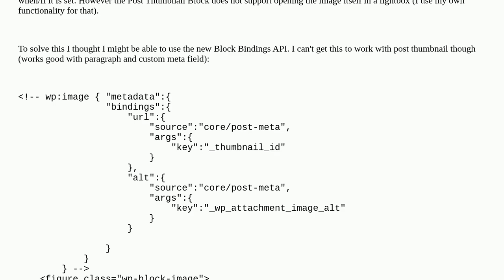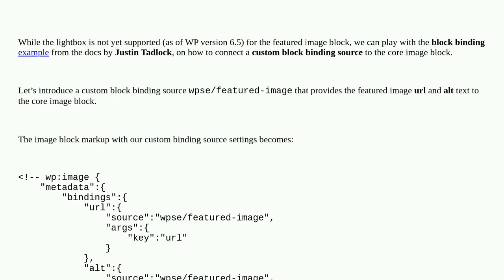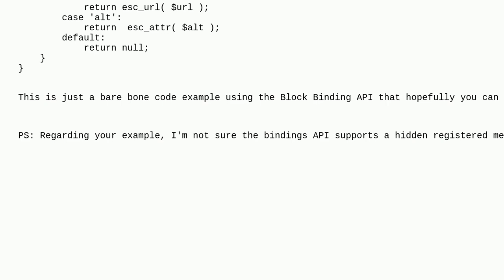Wordpress: Can I use Post Thumbnail with Block Bindings API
Can I use Post Thumbnail with Block Bindings API

A special thanks goes out to the awesome community

  block-editor post-thumbnails